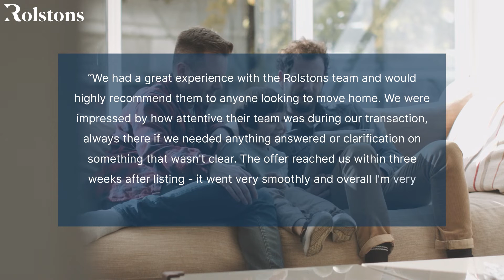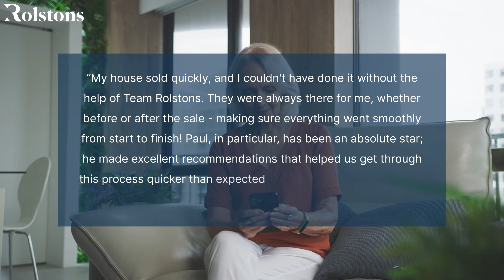Reviews of Rolstons Sales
We pride ourselves on our professional approach and exceptional service. See what our customers and clients say about our sales service.